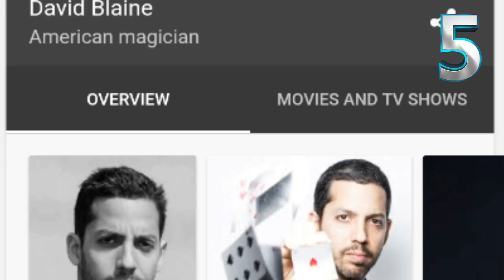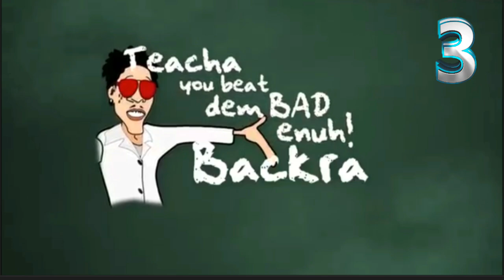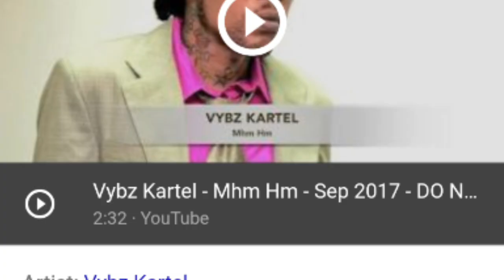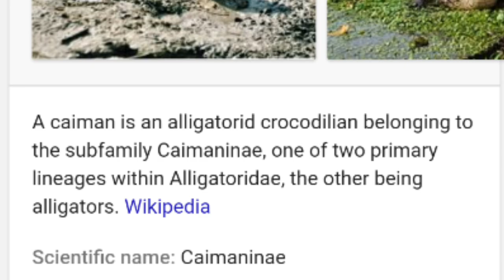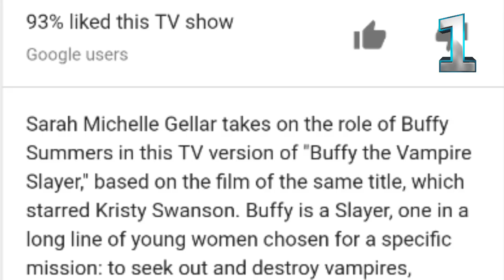5 Moments Kartel Made You Have To Research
This is another Top 5 video
Top 5 Moments Vybz Kartel sent you on Google to do your research